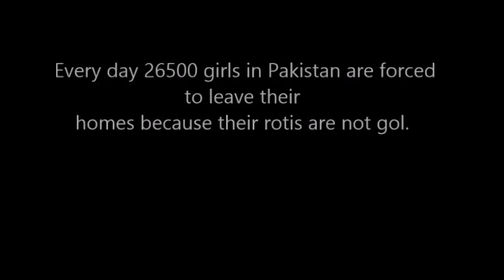The Gol Roti Phobia by Faiza Saleem